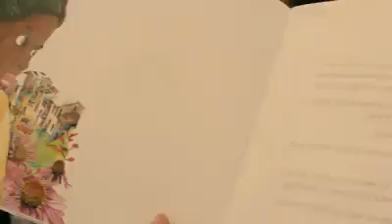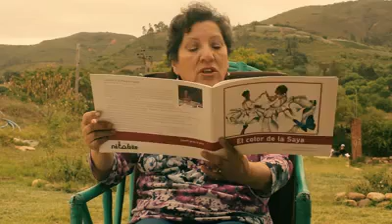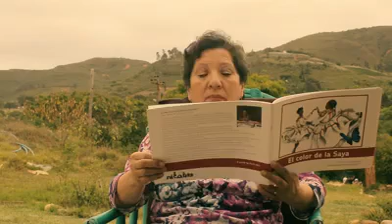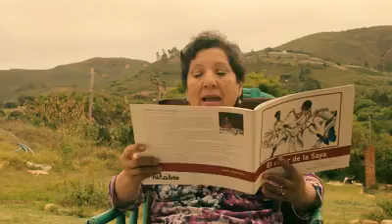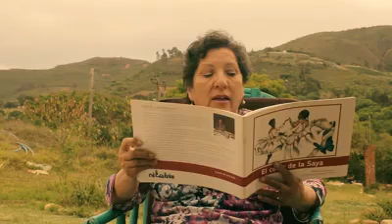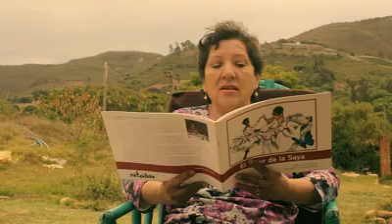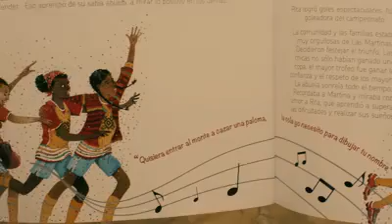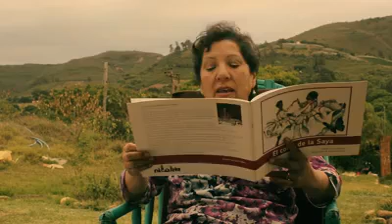Cuento: "El Color de la saya"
En esta edición del Primer Ciclo de Autores y Cuentos Infantiles es el turno de Liliana De la Quintana. Ella nos ofrece una historia con mucha tradición y cultura: "El Color de la Saya".
Compartimos contigo esta aventura literaria.
Esta actividad es organizada por la Biblioteca Pública del Archivo y Biblioteca Nacionales de Bolivia. No te la pierdas.